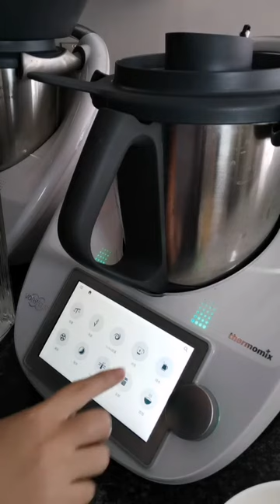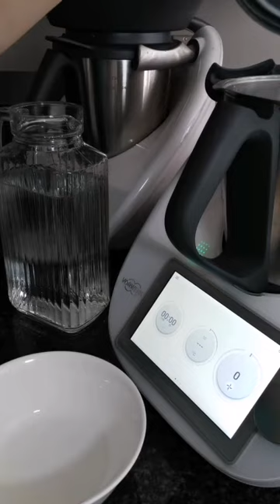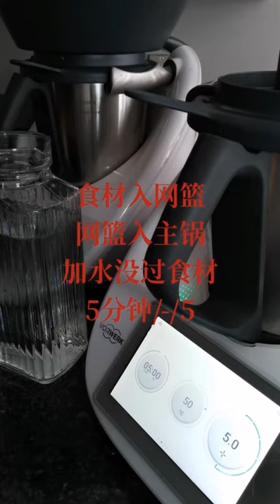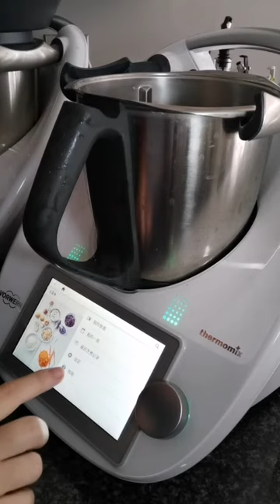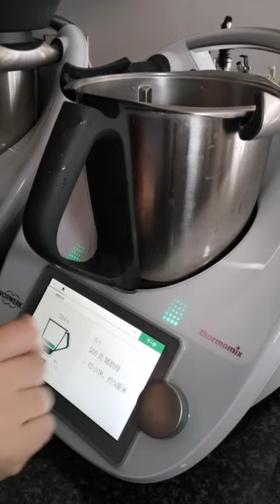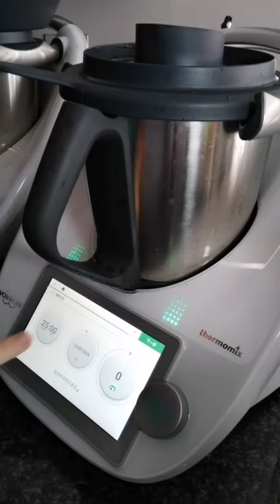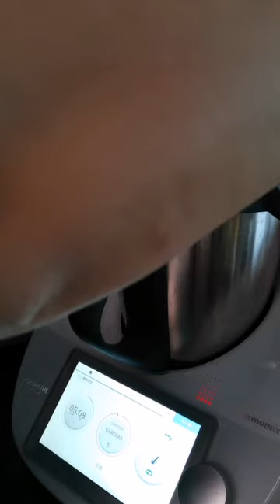THERMOMIX TM6 小美一机两菜 排骨蒸蛋